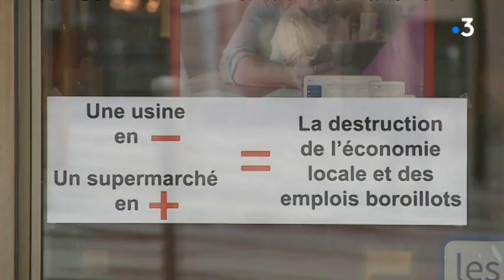Valentigney : opération ville morte en soutien aux 316 salariés de Japy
Plus de 300 personnes ont manifesté ce samedi 10 mars dans la ville du Doubs où les 316 emplois de Peugeot Japy sont menacés.

Avec
Claude-Françoise Saumier
Habitante de Valentigney
Philippe Gautier
Maire DVD de ValentigneyDany Beugin
Elu FO au comité d'entreprise

Reportage Inès Lagdiri, Robin Droulez.